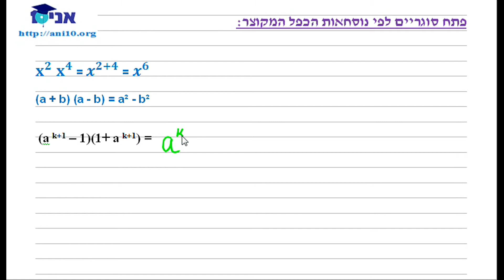כיתה ט - שיעור 04 ו - תרגילים למתקדמים - הפרש הריבועים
כיתה ט,
תרגילים למתקדמים - הפרש הריבועים